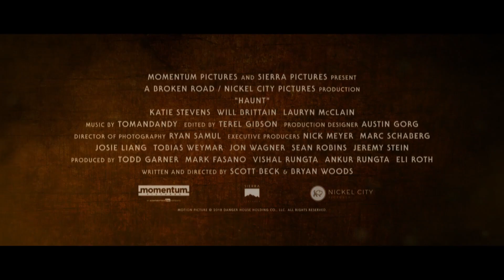HAUNT Trailer (2019) | Eli Roth Horror Movie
Check out the official trailer for Haunt starring Katie Stevens, Will Brittain and Lauryn Alisa McClain!

directed by Scott Beck, Bryan Woods
starring  Katie Stevens, Will Brittain and Lauryn Alisa McClain
Coming to Theaters September 13, 2019!

On Halloween, a group of friends encounter an "extreme" haunted house that promises to feed on their darkest fears. The night turns deadly as they come to the horrifying realization that some monsters are real.